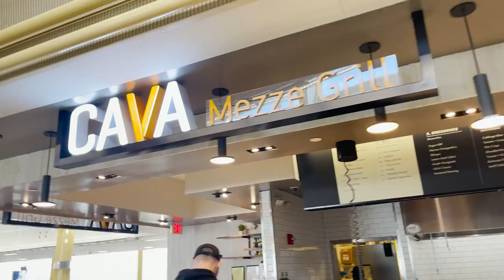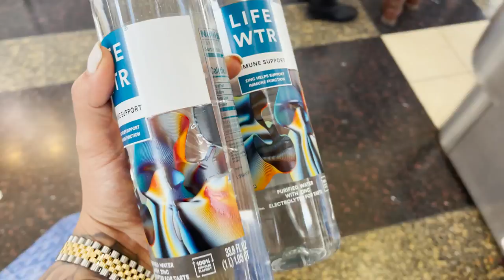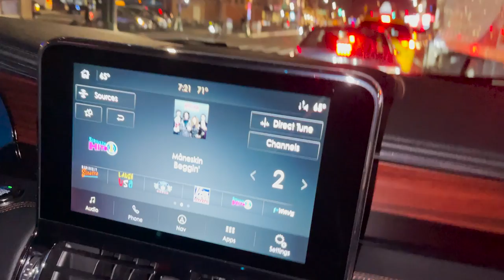WIZARDS WIVES TAKE OVER *New York Vlog*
*MAKE SURE TO TURN ON YOUR POST NOTIFICATION TO BE THE FIRST TO WATCH OUR VIDEOS!*

xoxo